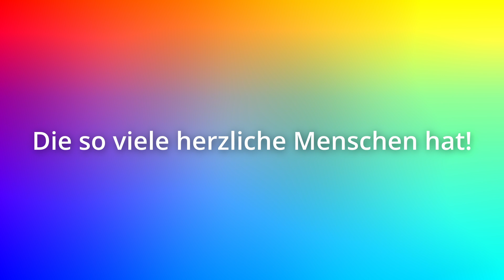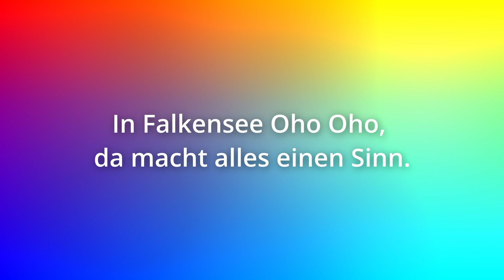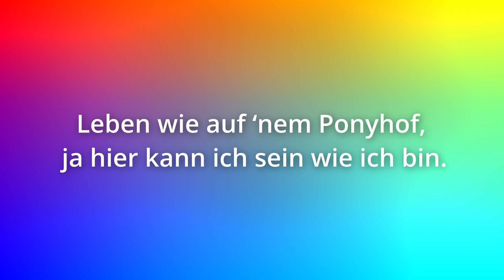Falkensee Lied - Übung zum Mitsingen - Stadtjubiläum 100 Jahre Falkensee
Alle Menschen aus Falkensee singen dieses Lied - zum Üben zu Hause und beim Stadtjubiläum am 2.9.2023 ab 15 Uhr beginnt unser Konzert - zum Abschluss singen alle Kinder und Erwachsenen gemeinsam - Falkensee - Das komplette Lied wird zeitnah auf allen Download und Streaming Plattformen veröffentlicht.